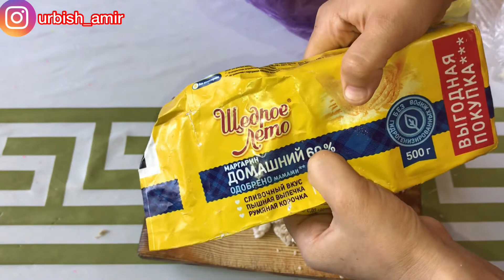Слоеное тесто для самсы и каттамы. Іш майдан қатпарлы қамыр жасау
Іш майдан қатпарлы қамыр жасау
Бұл қамырды тек қана самсаға ғана емес сондай-ақ каттама нанға да пайдалана бересіз! Және алдын ала жасап қойып мұздатқышқа сақтап біраз уақытқа дейін (3-4ай) қойып қойсаңызда болады.
Іш май базарларда сатылады, бағасы өте қолжетімді. Тіпті дүкен сарымайларынан арзан тұрады